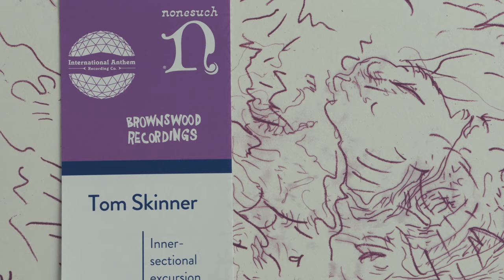Tom Skinner - Voices of Bishara (Vinyl Unboxing)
Drummer, composer, and producer Tom Skinner (The Smile, Sons of Kemet)'s album 'Voices of Bishara' is the first recording under his own name. Its title references cellist Abdul Wadud's 1978 album 'By Myself,' which was pressed on Wadud's label, Bisharra—an Arabic name meaning "good news." 'Voices of Bishara' began life when Skinner asked some musician friends to join him for a Played Twice session at London's Brilliant Corners, in which a classic album was played in full through the venue's audiophile system, and a live ensemble improvised a response. That night focused on drummer Tony Williams' 1964 album 'Life Time'; the music they conjured inspired Skinner to write an album's worth of new music.